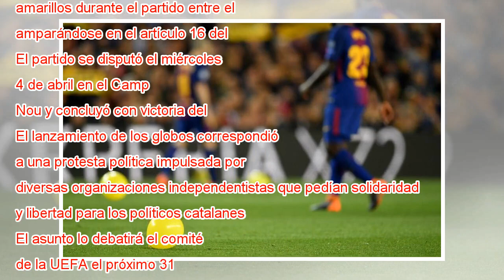La UEFA expedienta al Barça por los globos independentistas en el Camp Nou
Ampliar foto Globos amarillos en el Camp Nou durante el Barça-Roma. Stuart Franklin Getty Images La UEFA ha abierto un expediente disciplinario al Barcelona por el lanzamiento de globos amarillos durante el partido entre el equipo azulgrana y la Roma...